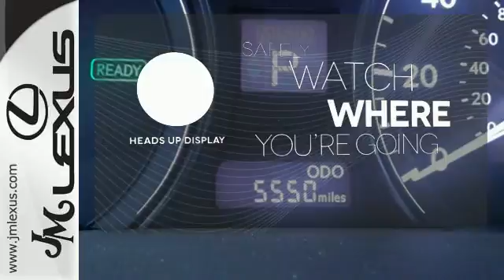Used 2015 Lexus RX 450h Margate FL Ft-Lauderdale, FL 601643A - SOLD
Year: 2015
Make: Lexus
Model: RX 450h
Trim: Premium w/Navigation
Engine: 3.5L V6 Hybrid
Transmission: CVT (Continuously Variable)
Color: Nebula Gray Pearl
Interior: Parchment
Mileage: 5550
Stock #: 601643A
VIN: 2T2BC1BA7FC001409
You are currently viewing a 2015 Lexus RX 450h at the JM Lexus PreOwned Superstore. Thank you for your interest. We look forward to working for you. Stock #: 601643A Exterior: Nebula Gray Pearl Interior: Parchment Trim: Premium w/Navigation JM Lexus 5401 West Sample Rd Coconut Creek FL 33073